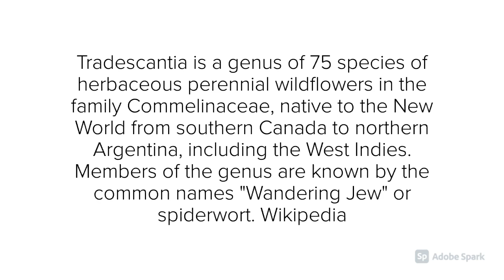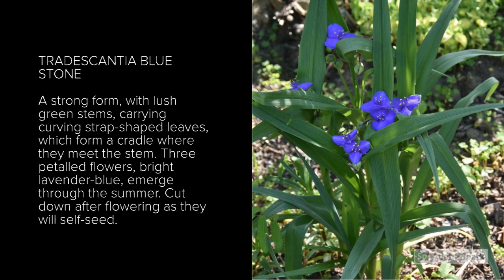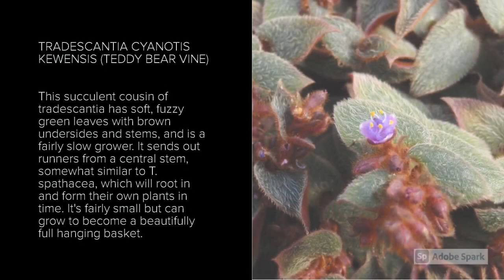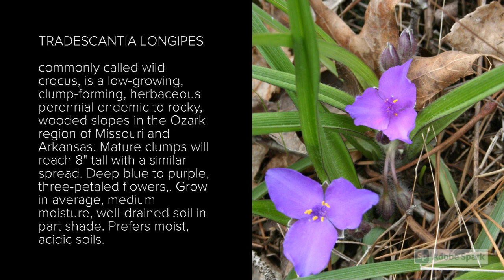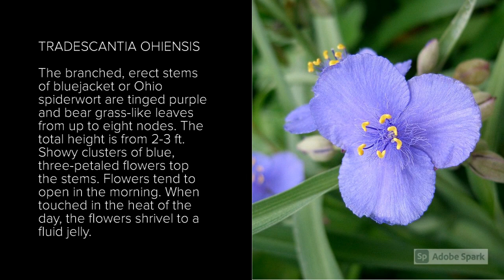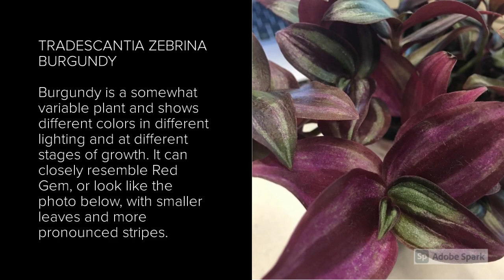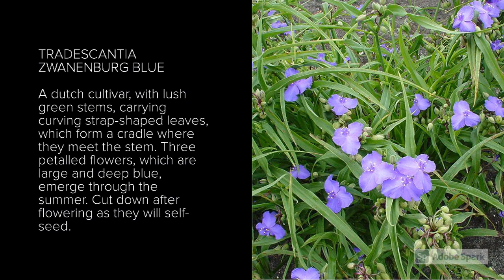Tradescantia Varieties A to Z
► Tradescantia Varieties A to Z, Tradescantia varieties are favorite to all of us because of their adaptation as houseplants, we have compiled a video for you to select the best varieties of Tradescantia for your indoor decor no matter if you are a new plant parent or an experienced gardener, tradescantia should be in your list of plants that you love the most!

Tradescantia is a genus of 85 species of herbaceous perennial wildflowers in the family Commelinaceae, native to the Americas from southern Canada to northern Argentina, including the West Indies. Members of the genus are known by many common names, including inchplant, spiderwort, and dayflower. Wikipedia.
Tradescantia plant (also known as spiderwort plant) is a tough tropical plant. Depending on the tradescantia plant species, tradescantias are typically purple and often variegated with silvers, greens, creams, even pinks, and occasionally gold. Many of the light-foliage tradescantia varieties have dark purple undersides, which creates a dramatic effect. Though not the main reason they are grown, many tradescantia types produce small flowers that grace the attractive foliage. Most often these three-petal blossoms are pink, purple, or white and typically at the stem tips. However, in some types of tradescantia these flowers are at the base of the leaves in oysterlike clusters.
Please let us know which tradescantia variety you have and which tradescantia species you want to have. Keep watching!

00:00 Tradescantia Intro
00:14 Tradescantia Albiflora Albovittata
00:24 Tradescantia Andersoniana Blushing Bride
00:34 Tradescantia Bilberry Ice
00:44 Tradescantia Blossfeldiana Red Hill
00:54 Tradescantia Blossfeldiana Variegata Lilac
01:04 Tradescantia Blossfeldiana Variegata Pink Furry
01:14 Tradescantia Blue and Gold
01:24 Tradescantia Blue Stone
01:34 Tradescantia Callisia Gentlei Var.Elegans
01:44 Tradescantia Callisia Navicularis
01:54 Tradescantia Callisia Repens Bianca
02:04 Tradescantia Callisia Repens Golden
02:14 Tradescantia Callisia Repens Pink Panther
02:24 Tradescantia Chrysophylla (Baby Bunny Bellies)
02:34 Tradescantia Cyanotis Kewensis (Teddy Bear Vine)
02:44 Tradescantia Cyanotis Somaliensis (Kitten Ear)
02:54 Tradescantia Fluminensis Aureovariegata
03:04 Tradescantia Fluminensis Lavender
03:14 Tradescantia Fluminensis Variegata
03:24 Tradescantia Fluminensis
03:34 Tradescantia Gibasis Geniculata Tahitian Bridal Veil
03:44 Tradescantia Longipes
03:54 Tradescantia Mundula Rainbow
04:04 Tradescantia Ohiensis
04:14 Tradescantia Pallida Pale Puma
04:24 Tradescantia Pallida Pink Stripes
04:34 Tradescantia Pallida Purple Heart
04:44 Tradescantia Rhoeo Spathacea Sitara's Gold
04:54 Tradescantia Rhoeo Spathacea (Moses In the Cradle)
05:04 Tradescantia Sillamontana (White Velvet)
05:14 Tradescantia Tinantia Pringlei (Mexican Speckled)
05:24 Tradescantia Virginiana
05:34 Tradescantia Zebrina Burgundy
05:44 Tradescantia Zebrina Quadricolor
05:54 Tradescantia Zebrina Red Gem
06:04 Tradescantia Zebrina Silver Plus
06:14 Tradescantia Zebrina
06:24 Tradescantia Zebrina Discolor Multicolor
06:34 Tradescantia Zwanenburg Blue